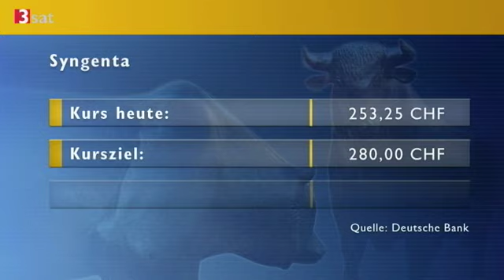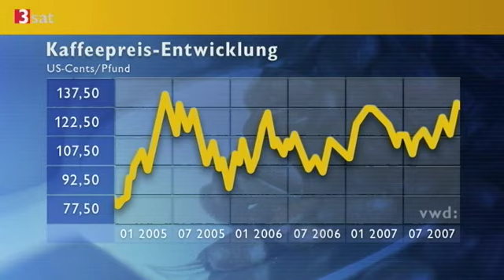Investieren in die Landwirtschaft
Volker Meinel von X-Markets der Deutschen Bank über Investments in Agrar-Rohstoffe